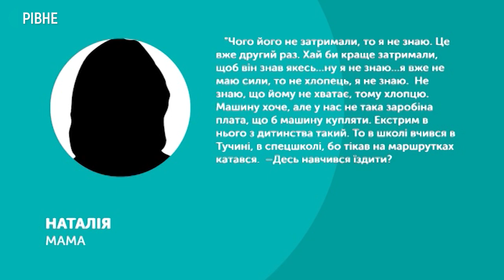Неповнолітній викрадач маршруток: подробиці інциденту та позиція мами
У Рівному неповнолітній хлопець вдруге за тиждень викрав маршрутку. Сталось це вчора, 1 березня, близько 9-ї вечора. Як повідомила Суспільному пресофіцерка поліції області Марія Юстицька, 16-річний житель села Малий Олексин викрав маршрутку під номером 66, яка була припаркована на вулиці Курчатова.
Зупинили хлопця в іншому кінці міста – на вулиці Князя Володимира. Впізнав неповнолітнього, коли той заправляв автобус, 20-річний рівнянин, який і повідомив поліцію. Журналістам Суспільного вдалося віднайти водія маршрутки, яку викрали, а також поспілкуватися з мамою хлопця, який це зробив.